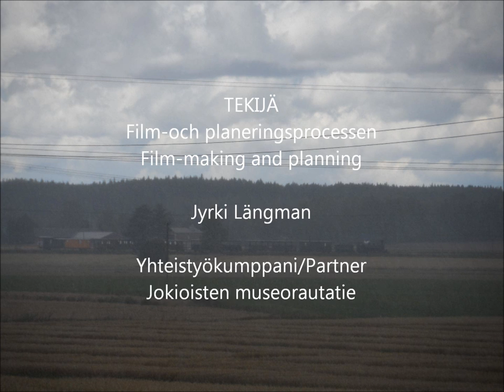2014,08,24 Liikennettä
Jokioisten museorautatie
Jockis järnvägsmuseum
Railway Museum in Jokioinen
24,08,2014